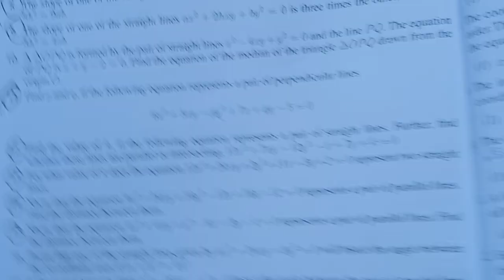11th Maths/Ch:6/Exercise:6.4-10th sum-Samacheer syllabus